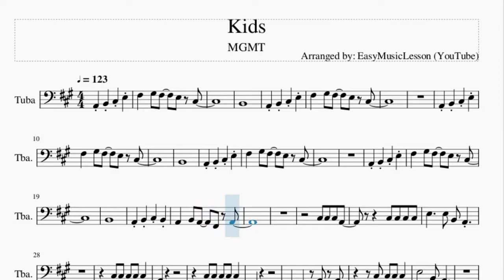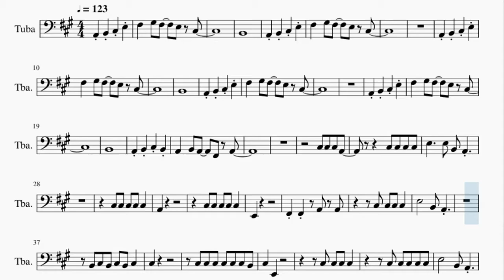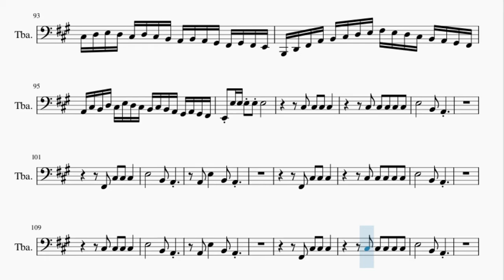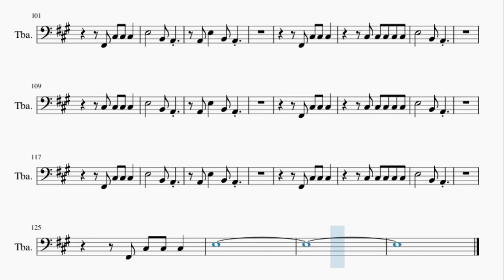Tuba Sheet Music: How to play Kids by MGMT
Here is a sheet music/tab video on the song Kids by MGMT on the tuba. A tuba sheet music arrangement which is transposed to notes that are easily played by tuba, for the song Kids by MGMT.

EasyMusicLesson2 teaches you to play the your favorite instrument, through well-arranged sheet music so that you too can learn how to play Kids by MGMT on the tuba as fast as you can. A tuba sheet music with backing tracks to help your play the song better.

Chords of Tuba arrangement:
A Maj   F# Min   F# Min   F# Min   D Maj   D Maj   D Maj   A Maj
A Maj   A Maj   E Maj   E Maj   E Maj   F# Min 7   F# Min 7
F# Min 7   D Maj   D Maj   D Maj   A Maj   A Maj   A Maj   E Maj
E Maj   E Maj   F# Min 7   F# Min 7   F# Min 7   D Maj   D Maj
D Maj   A Maj   A Maj   A Maj   E Maj   E Maj   E Maj   F# Min 7
F# Min 7   F# Min 7   D Maj   D Maj   D Maj   A Maj   A Maj
A Maj   E Maj   E Maj   E Maj   F# Min 7   D Maj   A Maj   E Maj
F# Min   D Maj   A Maj   E Maj   F# Min   F# Min   F# Min   D Maj
D Maj   D Maj   A Maj   A Maj   A Maj   E Maj   E Maj   E Maj
F# Min 7   F# Min 7   F# Min 7   D Maj   D Maj   D Maj   A Maj
F# Min   F# Min   D Maj   D Maj   D Maj   A Maj   A Maj   A Maj
E Maj   E Maj   E Maj   F# Min 7   F# Min 7   F# Min 7   D Maj
E Maj   E Maj   D Maj   D Maj   D Maj   E Dom 7   E Dom 7   E Dom 7
F# Min 7   F# Min 7   F# Min 7   E Maj   E Maj   E Maj   A Maj 7
A Maj 7   A Maj 7   B Min 7   B Min 7   B Min 7   B Min 7   B Min 7
B Min 7   E Dom 7   E Dom 7   E Dom 7   F# Min 7   D Maj   A Maj
E Maj   F# Min   D Maj   A Maj   E Maj   F# Min   F# Min   F# Min
D Maj   D Maj   D Maj   A Maj   A Maj   A Maj   E Maj   E Maj
E Maj   F# Min 7   F# Min 7   F# Min 7   D Maj   D Maj   D Maj
A Maj   A Maj   A Maj   E Maj   E Maj   E Maj   F# Min 7   F# Min 7
A Maj   E Maj   E Maj   E Maj   F# Min 7   F# Min 7   F# Min 7
E Maj

Melody notes of Tuba:
F#3   G#3 F#3   E3 C#3
B2
A2 B2 C#3 E3
B2
B2
A2 B2 C#3 B2
A2   B2 A2   F#2 A2
C#3 C#3 C#3 A2
A2
C#3 C#3 C#3 C#3 C#3
E2
F#2 F#2   A2 A2
C#3
C#3 C#3 C#3 C#3 C#3 C#3 B2
C#3   E2
A2 E3   B2 A2
F#2 C#3 C#3 C#3 A2
C#3   E2
E3